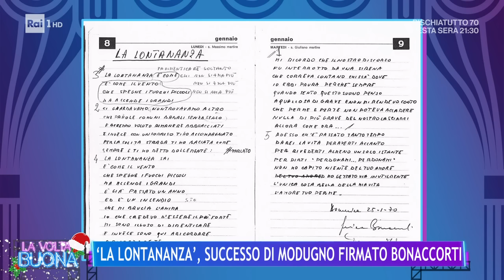Enrica Bonaccorti festeggia i 70 anni della Rai - La Volta Buona 03/01/2024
A La Volta Buona ospite di Caterina Balivo, Enrica Bonaccorti tra ricordi privati e carriera.